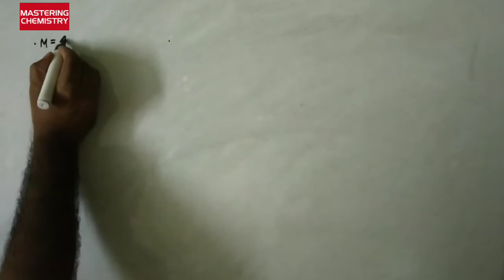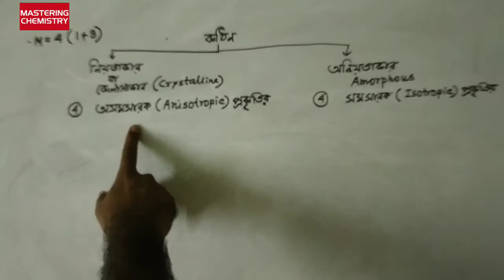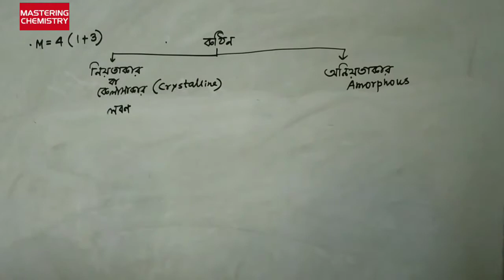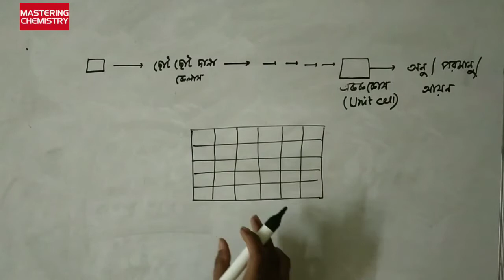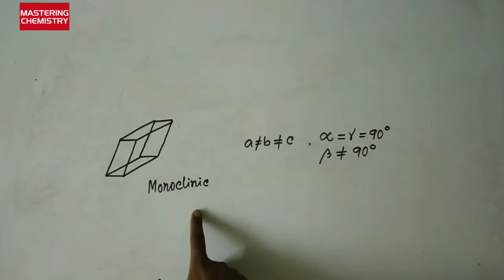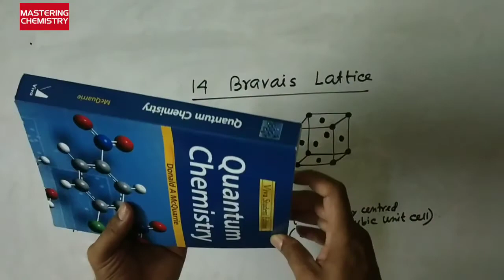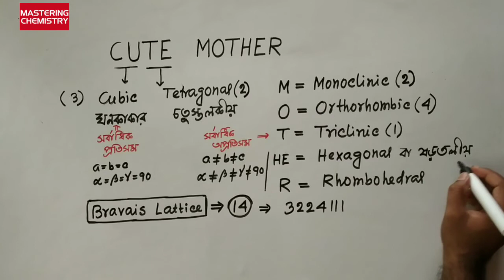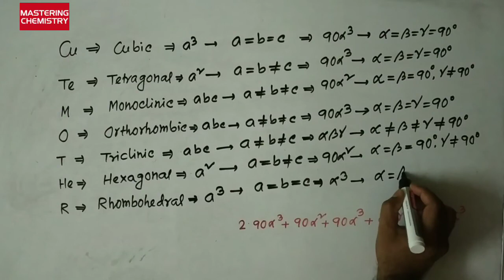পদার্থের কঠিন অবস্থা #01# ll রসায়ন ll দ্বাদশ শ্রেণী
পদার্থের কঠিন অবস্থা #01#